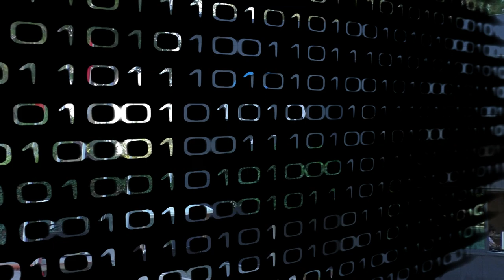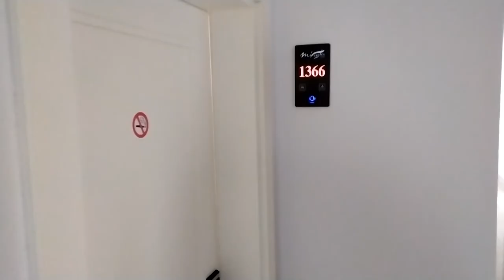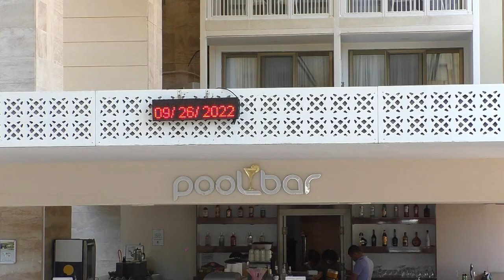Hotel Mirada Del Mar wrzesień 2022